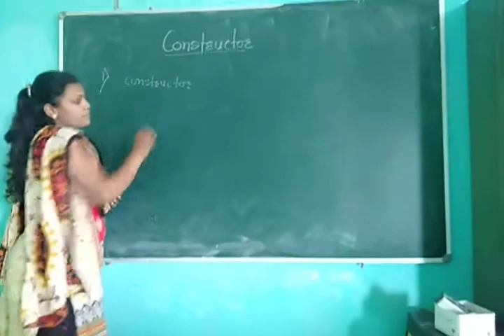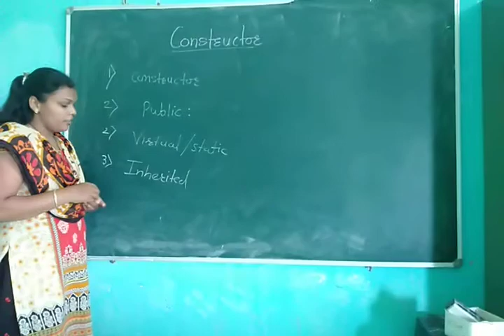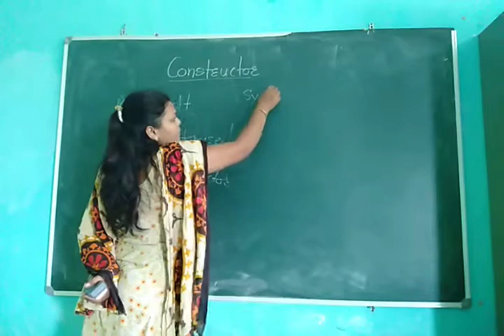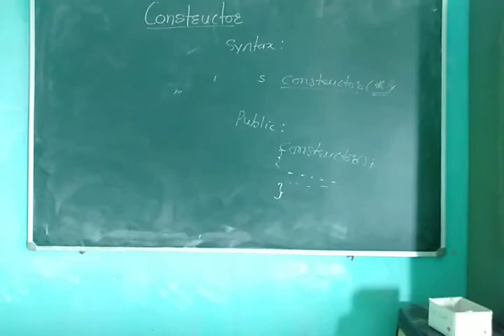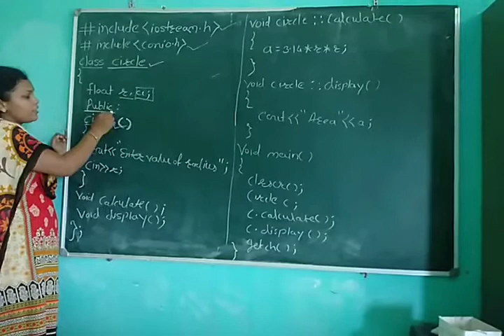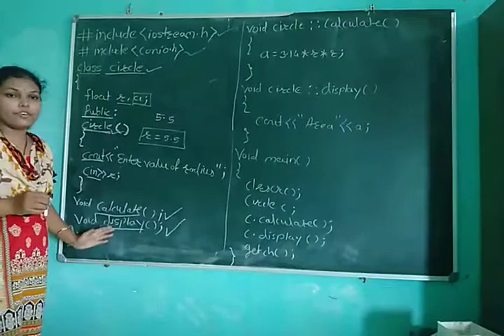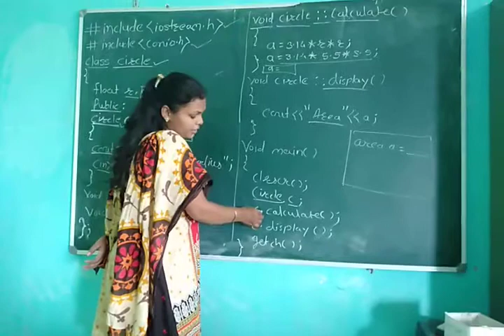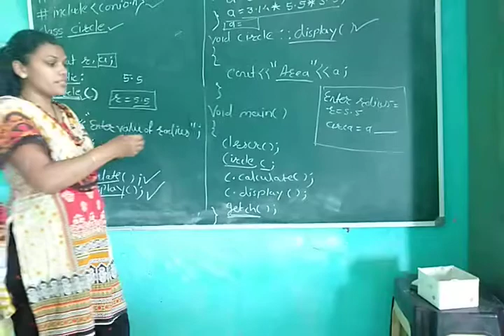Object Oriented Programming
Constructor and it's type